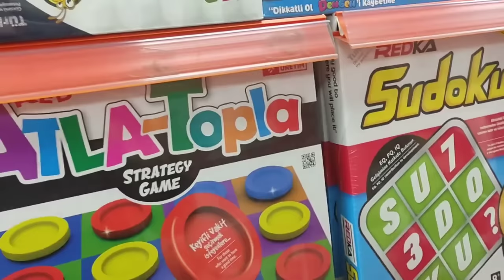ELİF SİNEM İLE ALIŞVERİŞ EĞLENCE HEPSİ !!